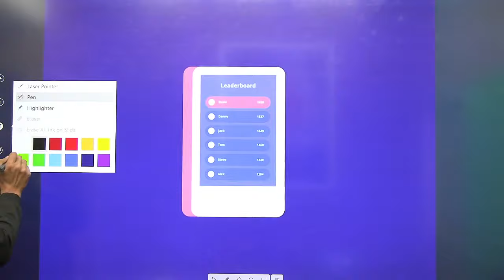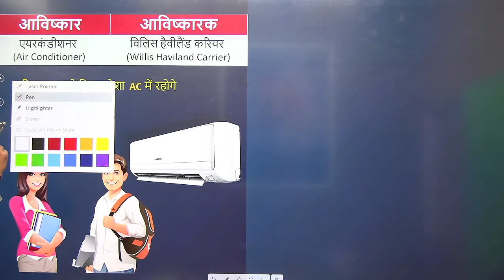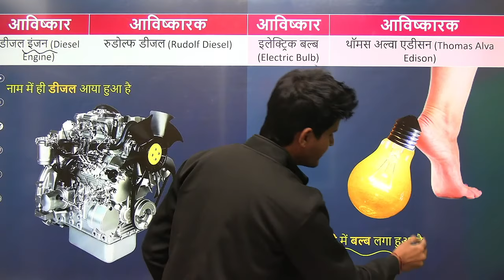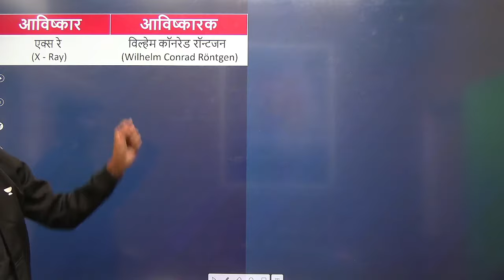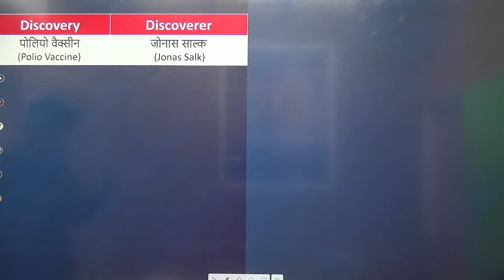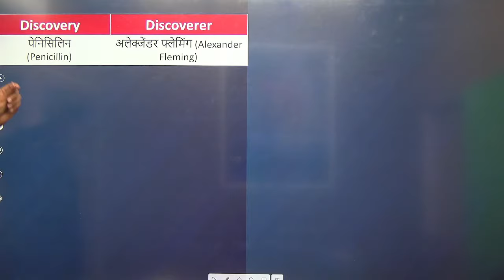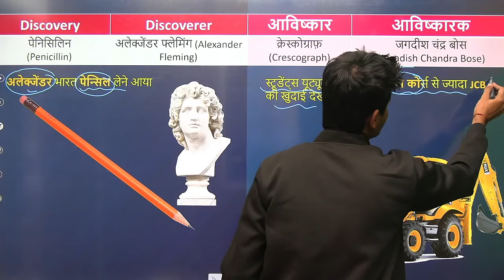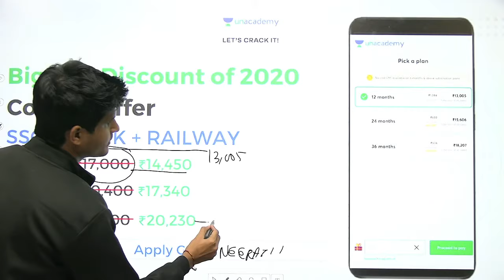Science Important Inventions Tricks by Neeraj Sir | महत्वपूर्ण आविष्कार याद करें Tricks के साथ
✿ Morning Shows:
05:00 AM - Current Affairs Quiz Show by Bhunesh Sir
06:30 AM - One Word Substitution & Idioms by Harsh Sir
07:00 AM - The Hindu Editorial by Harsh Sir
08:00 AM - Current Affairs Show by Bhunesh Sir
08:40 AM - Vocabulary Show by Harsh Sir

✿ RRB NTPC 2019-20 सफलता Batch:
09:00 AM - General Awareness by Rohit Sir
09:30 AM - General Science by Neeraj Sir
10:15 AM - Reasoning by Deepak Sir
11:00 AM - Maths by Sahil Sir

✿ RRB Group D 2019-20 Selection Batch:
12:00 PM - General Science by Priya Ma'am
12:30 PM - Maths by Sahil Sir
01:00 PM - General Awareness by Bhaskar Sir
01:30 PM - Reasoning by Hitesh Sir

✿ Railway/SSC Exams Special:
03:00 PM - GK by Praveen Sir
04:00 PM - Maths by Santosh Sir
10:00 PM - Maths by Sajjan Sir

✿ Bank Exams 2020-21:
02:00 PM - Maths By Amit Sir
03:00 PM - Reasoning by Sachin Modi Sir
04:00 PM - Banking Awareness by Abhijeet Sir
05:00 PM - English by Narendra Sir

✿ SSC/Banking/All Exams:
05:00 PM - English by Aisha Ma'am

✿ SSC Steno/CHSL/CGL 2020-21 Foundation Course:
06:00 PM - GS by Priya Ma'am
06:30 PM - Reasoning by Deepak Sir
07:00 PM - GA/Current Affairs by Bhaskar Sir
07:30 PM - English by Sandeep Kesarwani Sir
08:00 PM - Maths by Dhasu Sir

✿ RRB NTPC, Group D, SSC, Defence, State PSC:
08:00 PM - Science by Amrita Ma'am

✿ RRB NTPC 2020 Master Stroke:
7:15 PM - Reasoning by Ritika Tomar
9:00 PM - Maths by Rahul Deshwal

✿ SSC JE 2020-21 (Technical) Crash Course:
03:00 PM - Mechanical Engg. by Neeraj Sir
10:00 PM - Electrical Engg. by Ashish Sir
10:00 PM - Civil Engg. by Sandeep Jyani Sir

✿ All Competitive Exams:
06:15 AM - Maths by Ajay Choudhary Sir
11:30 PM - Maths by Ayush Sir

1. One Subscription, Unlimited Access
2. Learn from your favorite teacher
3. Real time interaction with teacher
4. You can ask doubts in live class
5. Limited students
6. Download the videos & watch offline